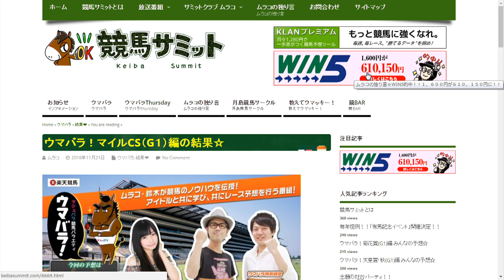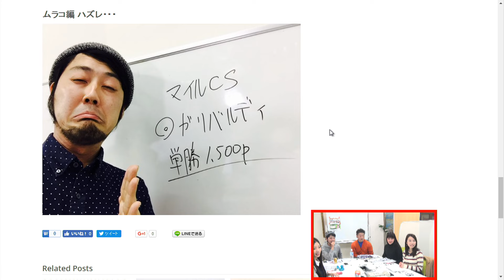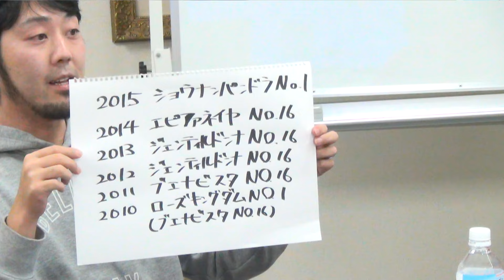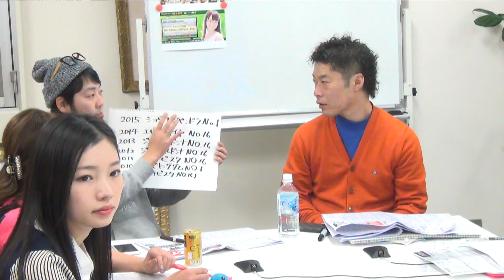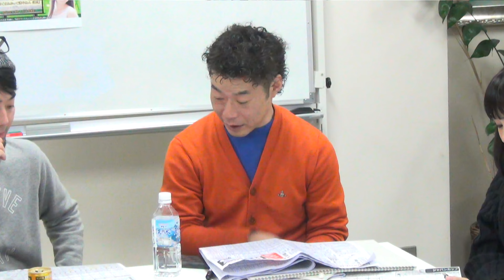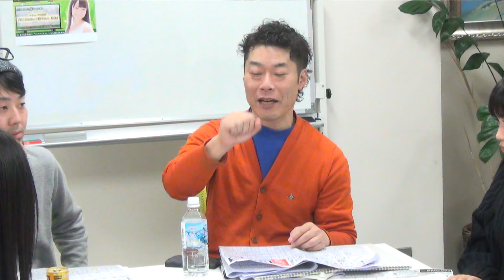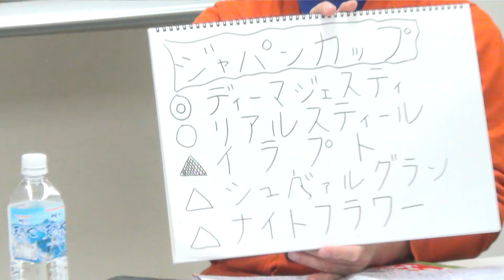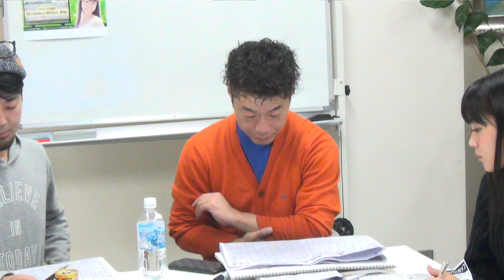【ウマバラ】 WIN5で一撃4000万越え！インスタントジョンソンじゃいさん登場！2016年 ジャパンカップ 編 11月26日OA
サミットクラブムラコと全国の大学競馬サークルの元代表の鈴木が、競馬を世に広める為­アイドルとユーザーさんに競馬の基本とレース情報などをわかりやすく面白く解説してい­く生放送！

放送後には、レクチャーしてもらった出演したアイドルがユーザーとレースの予想をして­実際に的中させるためのミーティングをする生放送を設け、コミュニケーションを取れる­生放送をお送りします。

あなたの参加している企画はどれ？

宝塚記念/ラジオNIKKEI賞/CBC賞/七夕賞/プロキオンS/函館記念/中京記念/函館2歳S/アイビスサマーダッシュ/クイーンS/レパードS/小倉記念/関屋記念/エルムS/北九州記念/札幌記念/新潟2歳S/キーンランドC